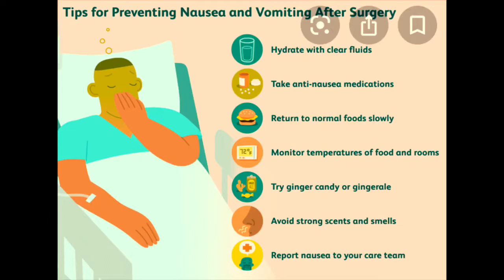ANESTHESIA AND SEDATION: WHAT TO KNOW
Hello! In this video I talk about the 5 things to know when undergoing anesthesia or sedation that have helped me and that I learned through undergoing nerve blocks.